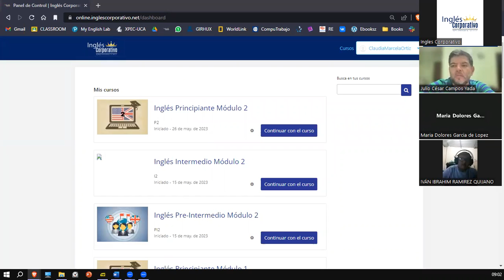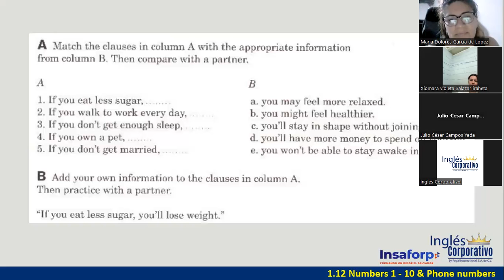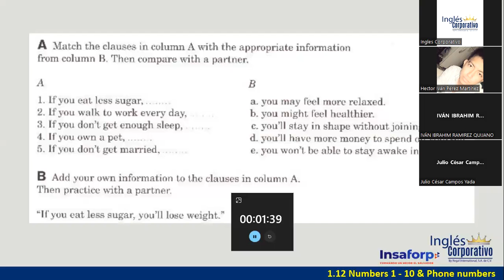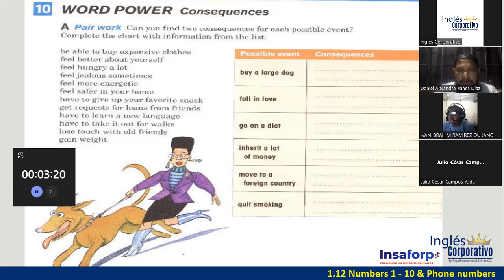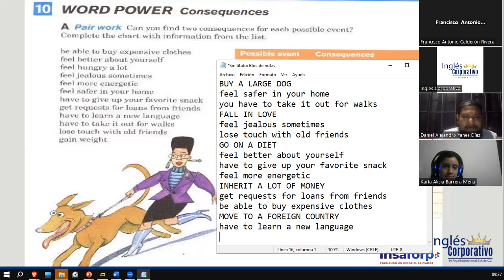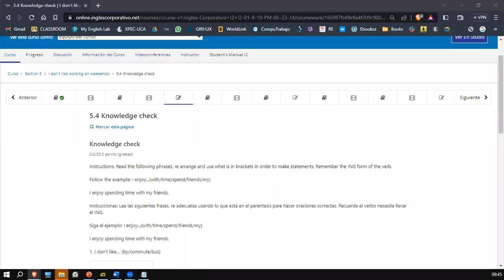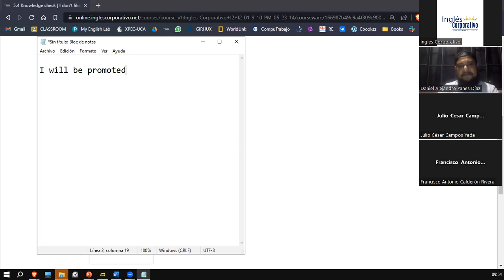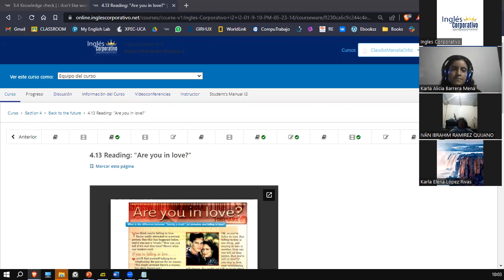Sesión 12-8 de junio 2023-FI-REGAL-25-Ortiz de Doñán-(1st) Conditional Sentences Review